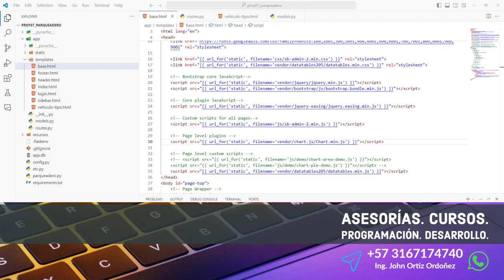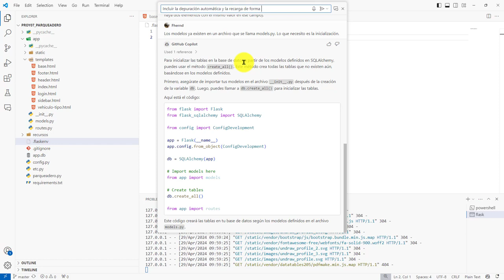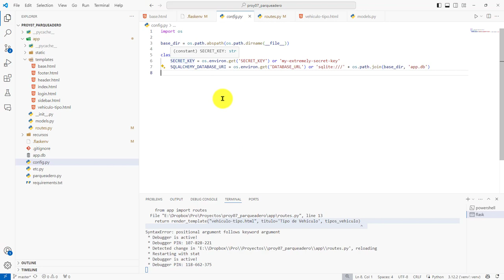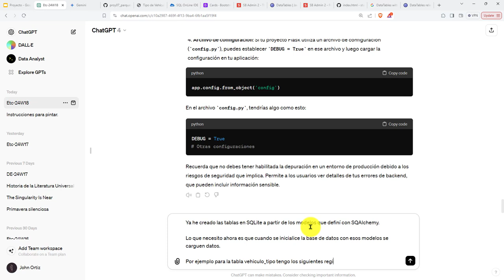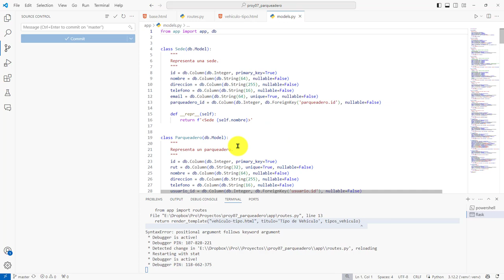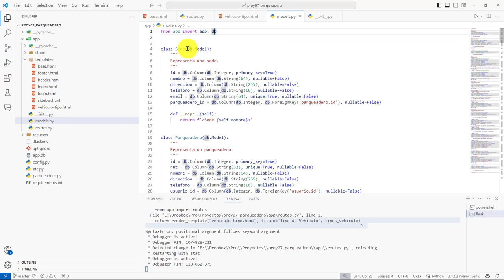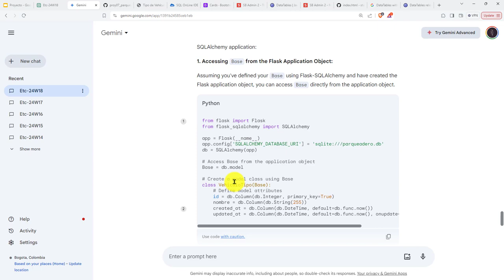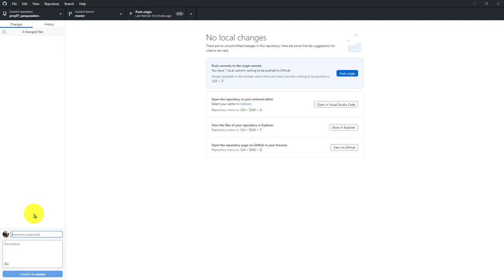170: PROYECTO 7 Habilitación el Modo Depuración de Flask - Intentado Insertar Registros a las Tablas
170: PROYECTO 7 Habilitación el Modo Depuración de Flask - Intentado Insertar Registros a las Tablas.